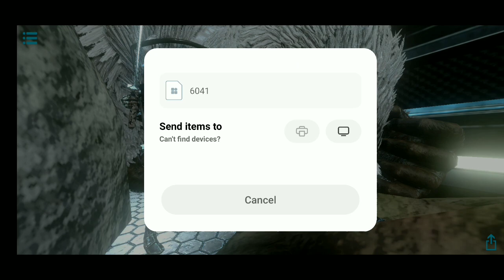Ark mobile | Win dungeon, kết thúc chuỗi ngày cực khổ, chuẩn bị cho một chế độ sinh tồn mới #24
Mong rằng video có thể giúp mọi người thư giãn sau những giờ làm việc và học tập mệt mỏi. Nếu có mong muốn hay gì đó chưa hiểu các bạn có thể cmt, mình không biết hết mọi thứ nhưng sẽ cố tìm kiếm để giải đáp vấn đề liên quan đến game và video trên cho các bạn.

Yêu cầu xuất hiện nhiệm vụ tropy: cấp 80 và hoàn thành hết 6 hang và hoàn thành nhiệm vụ trả cổ vật hang muỗi

Facebook của mình mọi người kết bạn nói chuyện với mình nha🥰🥰

Cảm ơn đã đọc và xem video♥️♥️